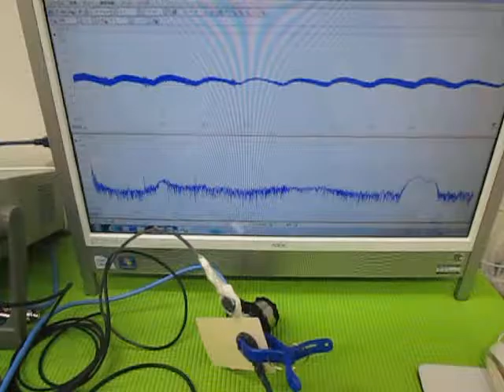オリジナル超音波プローブの「発振・制御」技術 ultrasonic-labo